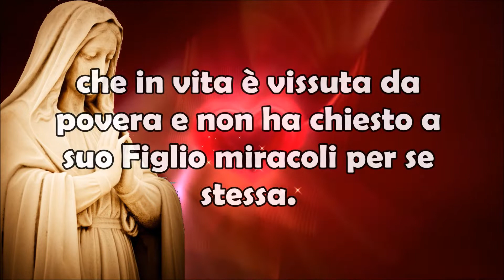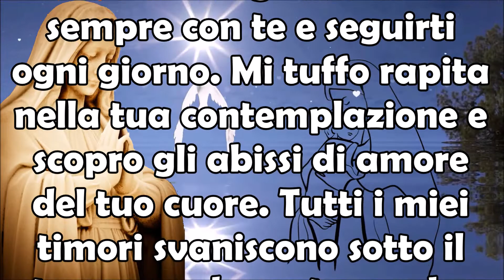Vergine Piena di Grazia Allontana da Me Tutte le Sofferenze, Ti Prego!